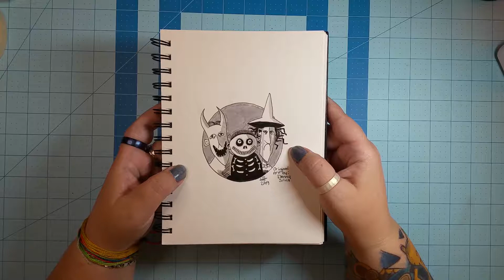INKTOBER Finale!! Part 2 of my Inktober Sketchbook TOUR